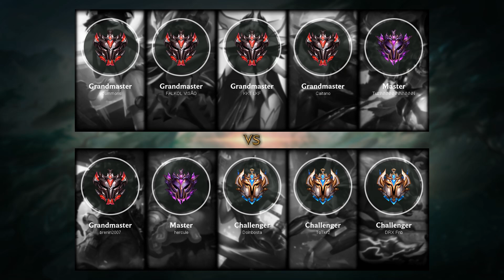Irelia Bot vs Senna - BR Challenger Patch 9.24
- Runes: 00:18 (Conqueror)
- Damage dealt: 33:15
- Ability & Build: 33:04
- Skin: PROJECT: Irelia